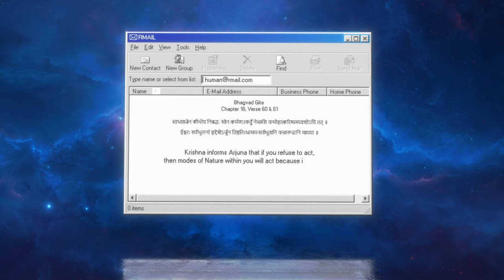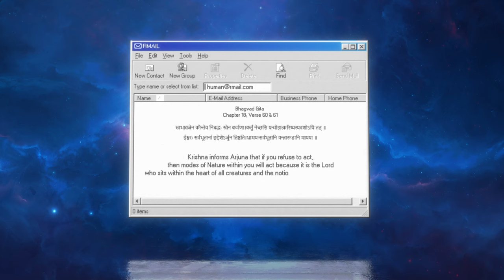ROBO K | Award Winning Short Film | Janvi Madabusi | Free Will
Robo K is a short film about the concept of free will. It is a metaphor to the side of the coin that says ‘we must do what’s written’.
A human playing the part of a robot explains the concept to an inquisitive girl.

Written & Directed by : Janvi Madabusi
Director of photography: Ayush Agarwal
Editor: Rishi Chakravarty
Song and Background Score: Kaustubh More
Sound design and mixing : Bhargav Soni
DI Artist : Nirav Palan
Actors :
Guneet Wahan
Dev Mehta
Animation : Shushant jha
Assistant Directors : Vishvesh Trivedi
Jatin Lalwani
Costume & Make up : Palak Chheda & Nirmala Chheda
Production assistant: Krish Ahuja
Sound recordists :
Kumbhraj
Gautam
Special Thanks :
Aditya Mehta
Mayur Nyk
Pranav nambiar
Poster art : Vishwa Patel